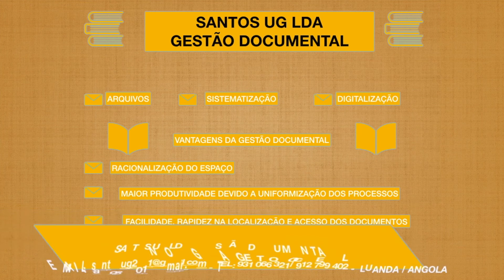SANTOS UG GESTÃO DOCUMENTAL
Como aumentar a produtividade de uma instituição ou empresas?

somos uma empresa vocacionada na gestão documental, ( arquivos, sistematização e digitalização documental) grupo interdisciplinar, trabalhando de tal maneira a informação que proporciona às instituições ou empresas vantagens competitivas nas diversas áreas de actuação do profissional de informação, fazendo menção de apenas uma que é
GESTÃO DOCUMENTAL.

A Gestão Documental é um processo que acelera e sistematiza a tomada de decisão nas organizações, em termos globais, a gestão documental é uma ferramenta que permite disponibilizar as informações e documentos de forma rápida à organização acelerando e optimizando os processos de todos os departamentos da empresa.

VANTAGENS DA DA GESTÃO DOCUMENTAL

As empresas que investem na ferramenta Gestão Documental com plena certeza obterão os seguintes resultados;

1° maior racionalização do espaço devido a organização dos documentos.

2° maior produtividade devido a uma uniformização dos processos.

3° transferência de suporte ou simplesmente Digitalização dos documentos.

4° Formação de um backup que permite a recuperação da informação em caso de incêndio ou inundação do seu arquivo físico.

5° facilidade e rapidez na localização dos documentos em tempo real evitando significativamente o desperdício de tempo.

De modo geral isto prova que o processo de gestão documental apresenta características mais do que apropriadas para dar soluções aos problemas das empresas contemporâneas Angolanas relativamente a demora na emissão de documentos e os famosos processos burocráticos.